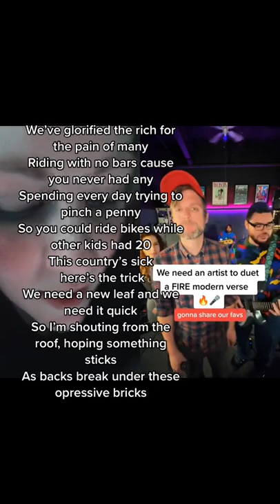Flobots HandlebarsDuet challenge, TikTok compilation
TikTok compilation of my personal faves (in order) to their HandlebarsDuetChallenge ModernHandlebarsDuetChallenge OpenVerseChallenge HandlebarsDuet ... ;